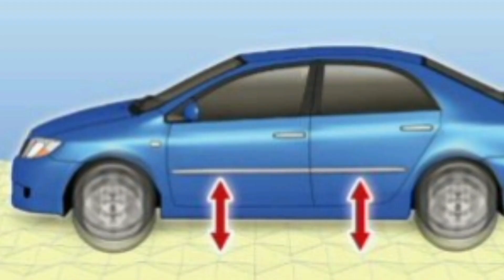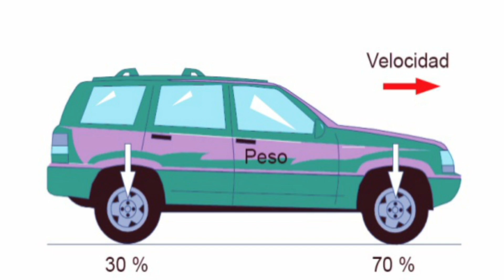Señales de que los amortiguadores esta fallando